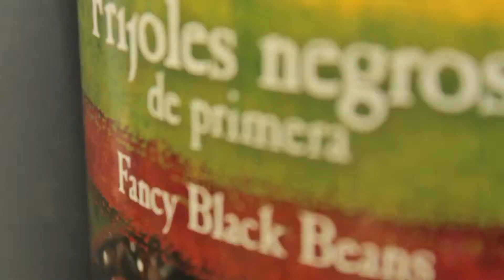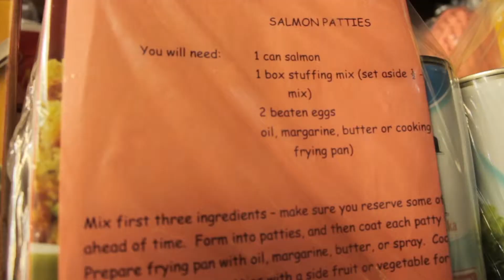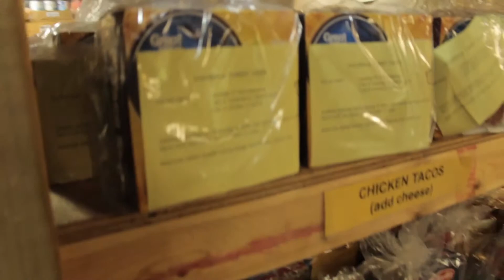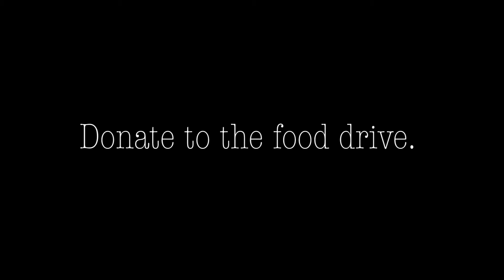Spotlight: Fisher's Food Pantry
Noblesville First is proud to partner with the Fisher's UMC Food Pantry. The work they do for Hamilton County is incredible! Donate to the food drive to help support this amazing ministry!